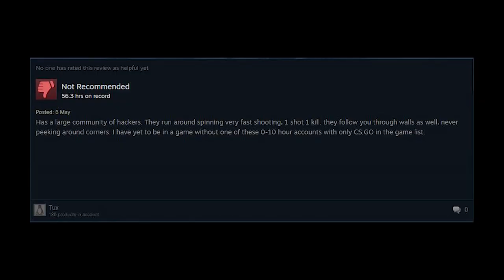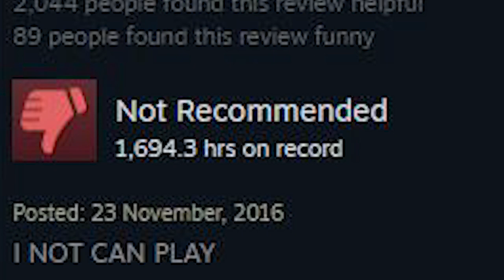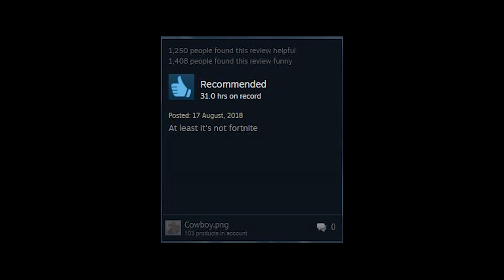BEST OF CS:GO STEAM REVIEWS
Today we are looking at some of the most funny and creative steam reviews for CS:GO. There are a lot of entertaining and awesome reviews on the steam shopsite for csgo so i picked some of the best and summed that up in this compilation. So enjoy this Best of from the funniest reviews for Counter Strike Global Offensive.